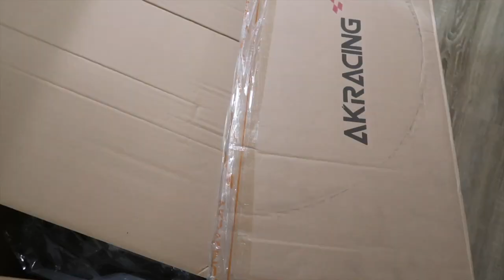LIMITED EDITION FORTNITE AK RACING CHAIR 121 IN THE WORLD "UNBOXING AND REVIEW"